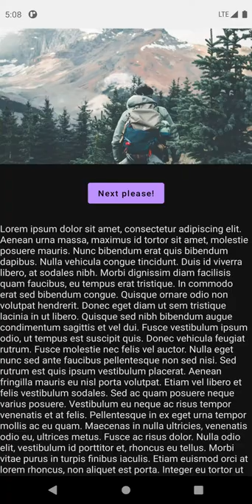Jetpack Compose Collapsable Parallax Image